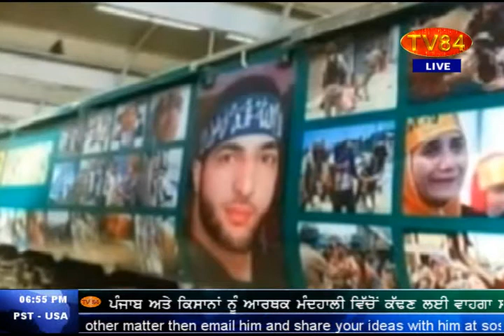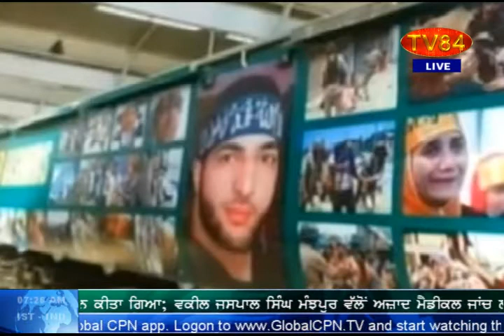Defying Gurbachan Singh's appeal not to hold political conferences,SAD(A) holds Miri Piri Conference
Defying Giyani Gurbachan Singh's appeal against holding political conferences at Fatehgarh Sahib Jor Mela, SAD (Amritsar) holds Miri Piri Shaheedi Conference - Interview with Prof.Mohinderpal Singh (Gen. Secy - SAD, Amritsar)
ਫਤਹਿਗੜ੍ਹ ਸਾਹਿਬ ਵਿਖੇ ਜੋੜ ਮੇਲੇ ਤੇ ਸਿਆਸੀ ਕਾਨਫਰੰਸਾਂ ਨਾ ਕਰਨ ਦੇ ਗਿਆਨੀ ਗੁਰਬਚਨ ਸਿੰਘ ਦੀਆਂ ਹਦਾਇਤਾਂ ਨੂੰ ਛਿੱਕੇ ਤੇ ਟੰਗਦਿਆਂ ਅਕਾਲੀ ਦਲ (ਅੰਮ੍ਰਿਤਸਰ) ਨੇ ਕੀਤੀ ਮੀਰੀ ਪੀਰੀ ਸ਼ਹੀਦੀ ਕਾਨਫਰੰਸ - ਅਕਾਲੀ ਦਲ (ਅੰਮ੍ਰਿਤਸਰ) ਦੇ ਜਰਨਲ ਸੱਕਤਰ ਪ੍ਰੋ.ਮੋਹਿੰਦਰਪਾਲ ਸਿੰਘ ਨਾਲ ਵਿਸ਼ੇਸ਼ ਗੱਲਬਾਤ